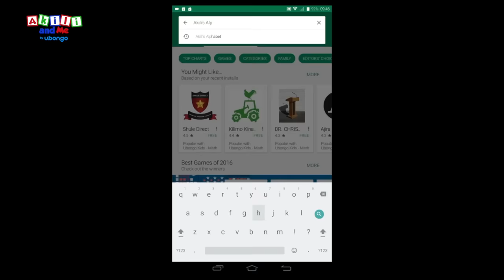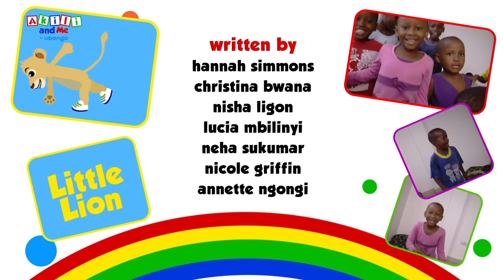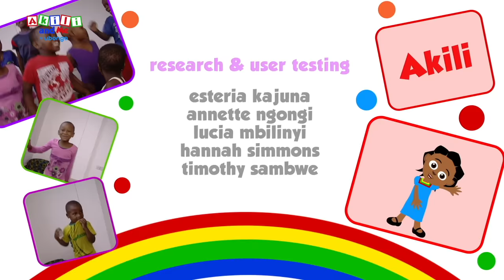Episode 45: THE FROG FEAST! | Full Episode of Akili and Me | Learning videos for kids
Akili and friends accidently spill all of Mother Frog's food! Now they must learn a new word: Cook! And help Mother Frog to cook all the food for the frog feast!